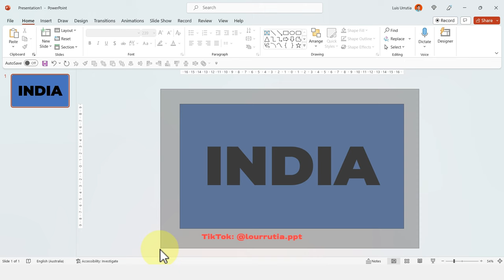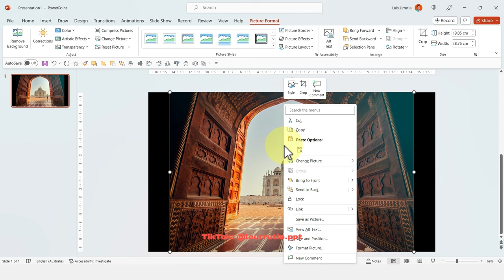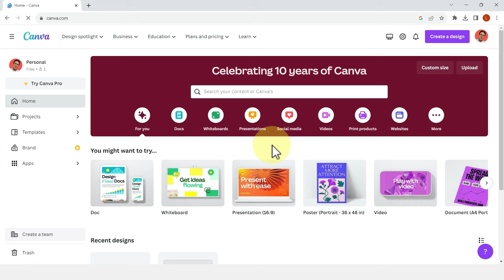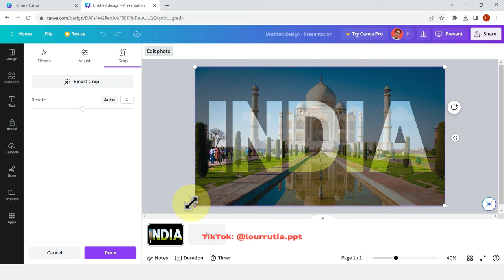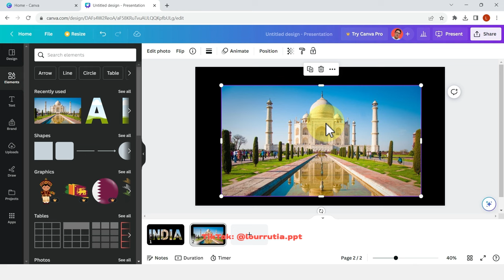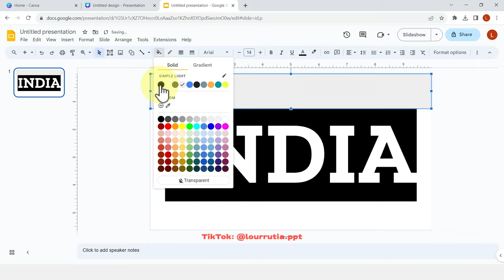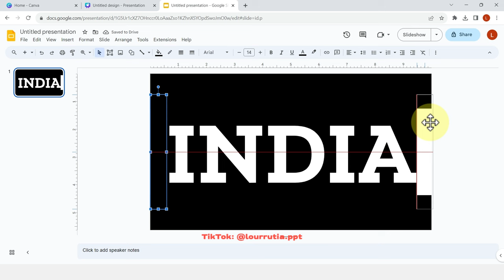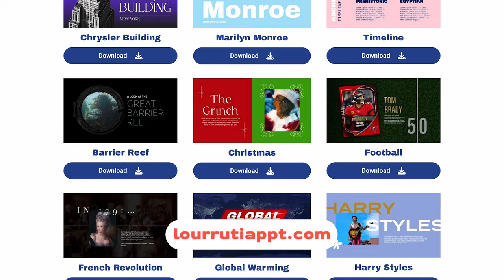Make this VIRAL SLIDE DESIGN in PowerPoint, Canva, and Google Slides 🤓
In this tutorial, I'll walk you through the process of crafting an attention-grabbing slide design using PowerPoint, Canva, and Google Slides. Whether you're a beginner or an experienced designer, you'll gain valuable insights to help you create presentations that resonate with your audience. Join me in exploring these creative tools and let's make your slides more captivating! 🚀🎨